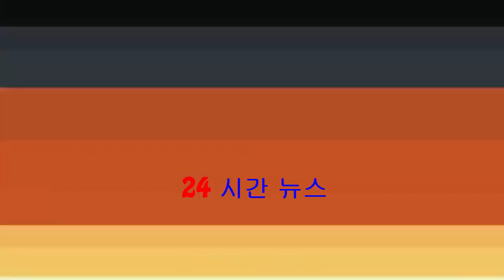周家怡推戲去旅行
周家怡昨日在尖沙嘴出席商場活動，她稍後會跟圈外朋友去旅行，到南美等地方，包括阿根廷、玻利維亞等：「會去睇天空之鏡，但唔係雨季，要碰運氣。」雖然父母擔心她的安全，但她指生死有命，自己不會擔心。不過，家怡...